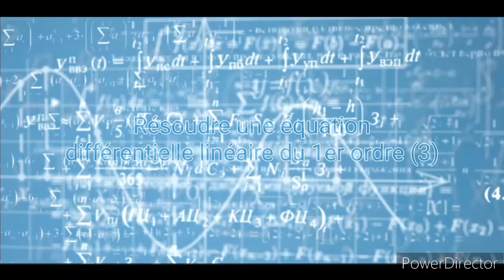Mathématiques: Résoudre une équation différentielle linéaire d'ordre 1 (3)